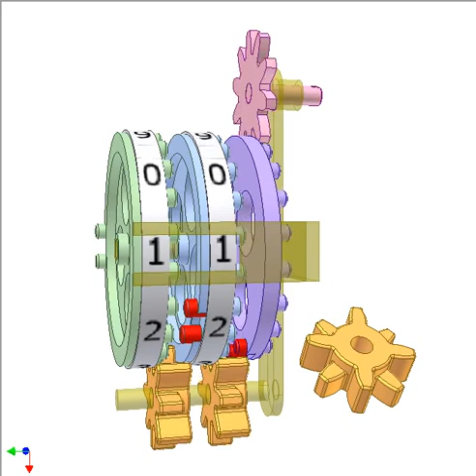Mechanical Odometer 1